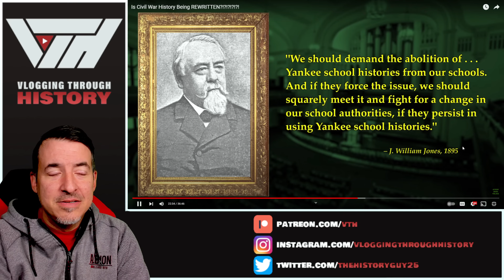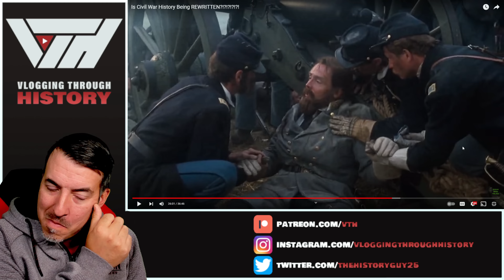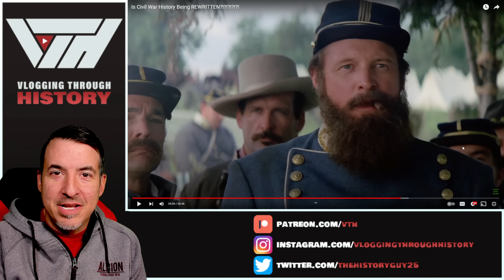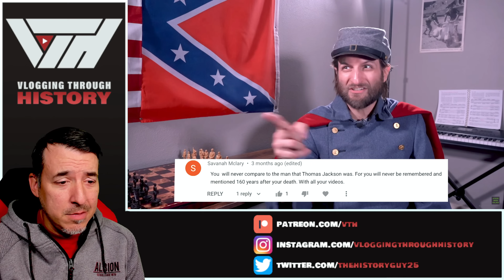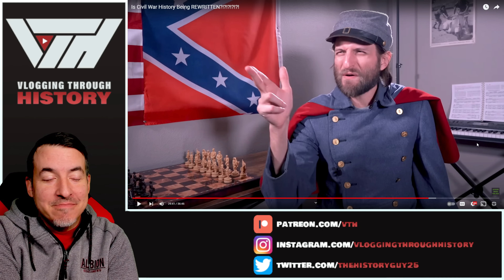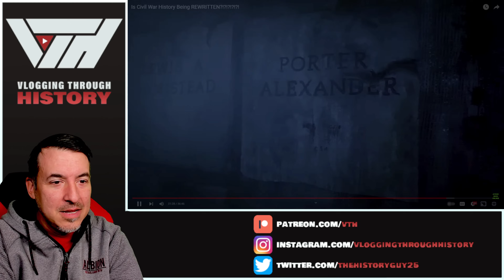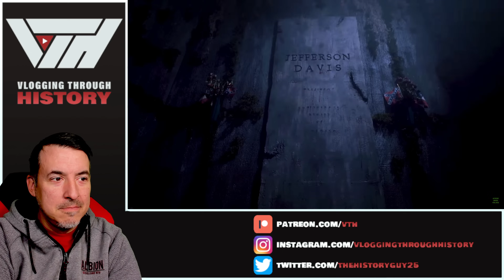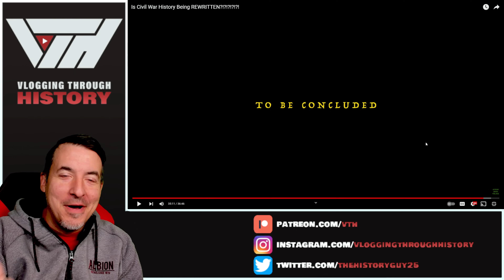Is Civil War History Being Rewritten? - VTH Reacts p2